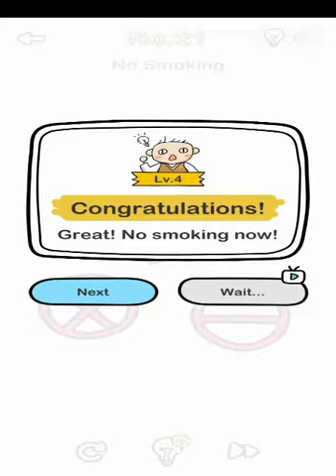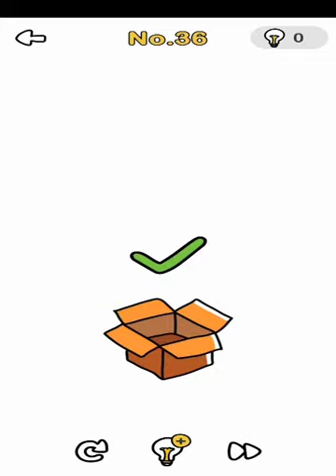Brain Out answers 21 to 40